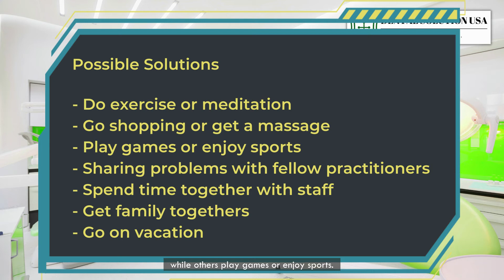Dentist and Stress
We want to start our long journey to the highest level of dental service from the stress of dentists. How could the dental team provide the best service to patients when unhappy? But unfortunately, it is unexpected that statistics say 82.7% of dentists is under moderate or severe stress. All the dentists in the United States, we understand how much it is hard.